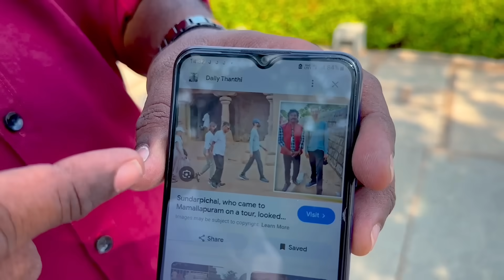We Are In Pondicherry💕💕💕 Luxurious Resort, Ancient History Of Mahabalipuram And Private Beach😍❤️🥰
Love,
Riyanka